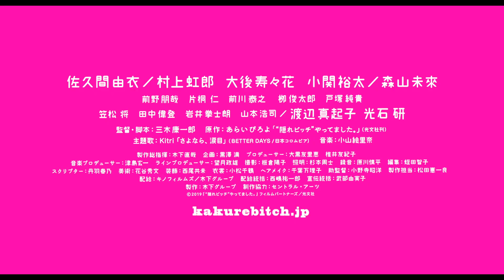「この世の男を、もてあそびっち。」映画初主演 佐久間由衣『“隠れビッチ”やってました。』予告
【STORY】
26歳の独身女・ひろみ（佐久間由衣）の趣味＆特技は異性にモテること。絶妙のタイミングでのスキンシップや会話術で相手を翻弄し、「好きです」と告白させたら即フェイドアウト。そんなひろみに、シェアハウス仲間のコジ（村上虹郎）と彩（大後寿々花）は呆れ顔で「最低の“隠れビッチ”ね！」とたしなめるも、彼女の耳には届かない。ある日、気になるお相手・安藤（小関裕太）が現れるが、数年ぶりの負け試合。さらに安藤を本気で好きになっていたことに気づき、ショックを受ける。やけ酒をあおり酔いつぶれているところを、同じ職場の三沢（森山未來）に目撃される。ひろみは“隠れビッチ”だということを打ち明け、自分の過去と向き合い始める―。
佐久間由衣／村上虹郎 大後寿々花 小関裕太／森山未來
前野朋哉 片桐仁 前川㤗之 栁俊太郎 戸塚純貴 ／渡辺真起子 光石研

監督・脚本：三木康一郎
原作：あらいぴろよ『“隠れビッチ”やってました。』（光文社刊）
（C）2019『"隠れビッチ"やってました。』フィルムパートナーズ／光文社